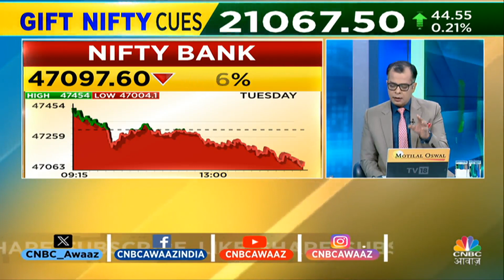Anuj Singhal On Bank Nifty: ब्लॉक विंडो में Axis Deal हुईं तो तेजी संभव, 46800 बड़ा सपोर्ट क्यों?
Anuj Singhal की जानें Nifty-Nifty Bank की तेजी पर क्या है राय. जानें किन Levels पर करना चाहिए आपको खरीदारी और क्या है Target Price, देखें वीडियो.